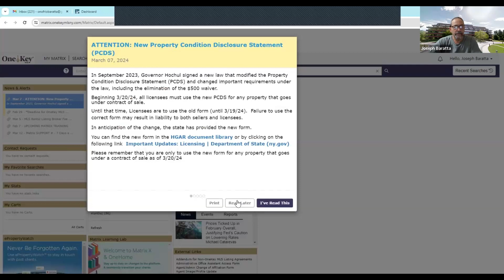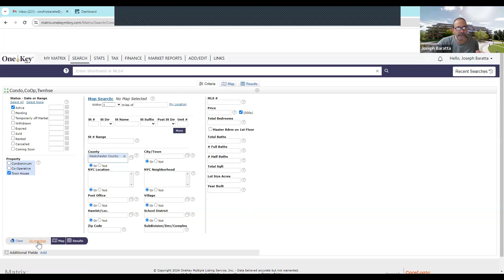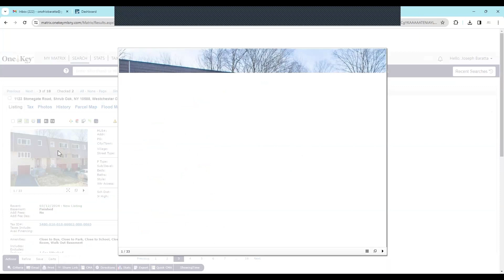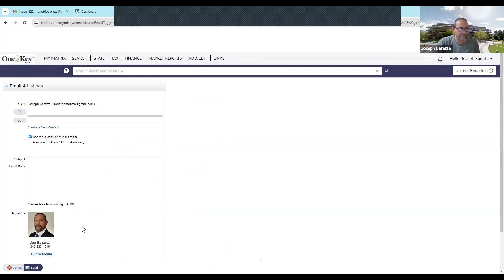Mastering the MLS: Tips for Finding the Perfect Townhome for Your Buyer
Dive into one of our virtual office meetings, where we learn to effectively search for townhomes in the MLS! In this video, we walk through the step-by-step process of using the MLS to find the best townhomes available. Learn how to refine your search criteria, interpret listings, and identify hidden gems that meet your needs. Perfect for new real estate agents, this video is packed with valuable tips and strategies to help you navigate the MLS. Don't miss out on this essential guide to finding your perfect townhome. Watch now and start searching with confidence!